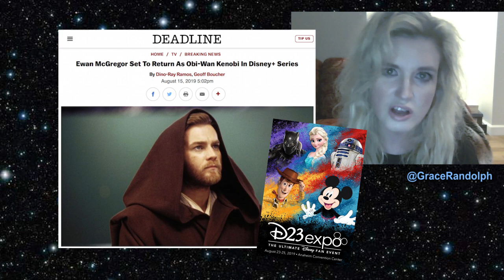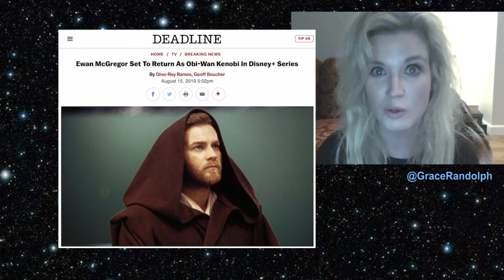Obi-Wan Disney Plus Show CONFIRMED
Obi Wan Disney Plus today! Beyond The Trailer's reaction & breakdown! Ewan McGregor returns as for Star Wars streaming show!

Obi Wan Disney Plus today! Beyond The Trailer host Grace Randolph's breakdown of the latest news about that Ewan McGregor will return as Obi Wan Kenobi for a Disney Plus streaming series aka TV show! Why not a movie? What's going on with Star Wars? Find out all the details on the eve of D23 2019! Share your own reaction to an Obi Wan Disney Plus show with Ewan McGregor before you see the pilot episode!  And be sure to make Beyond The Trailer your first stop for movie and entertainment news here on YouTube today!